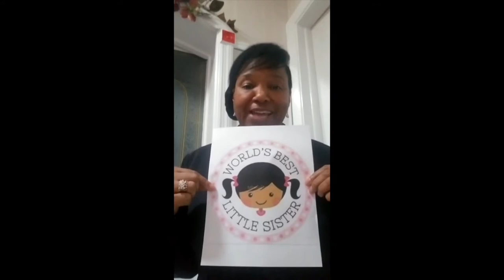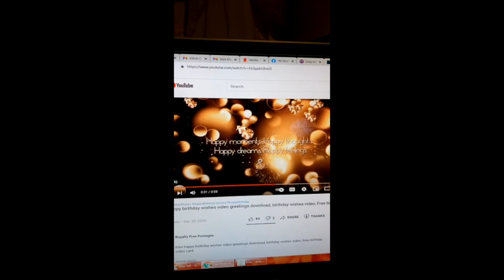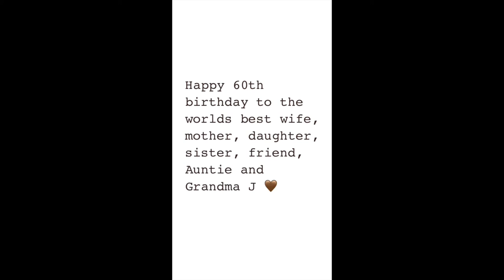Janet’s 60th Birthday